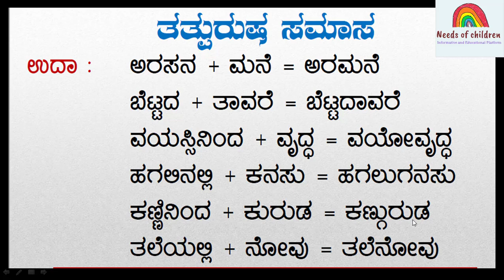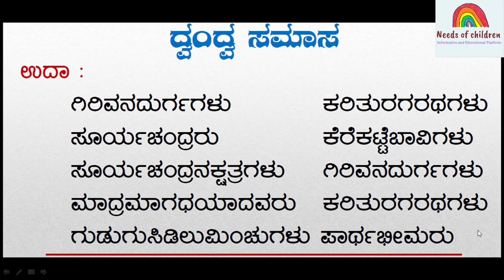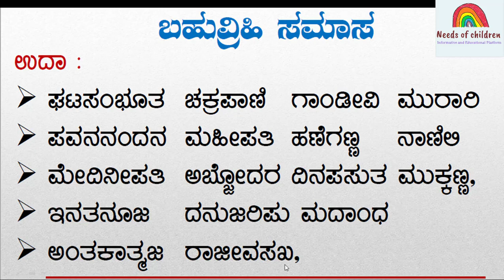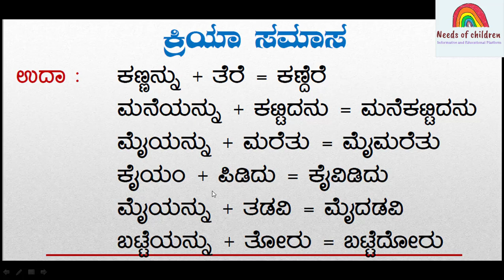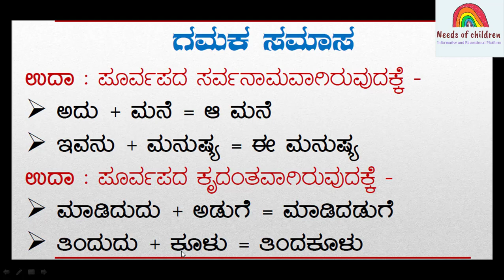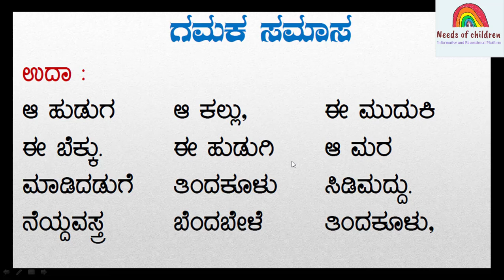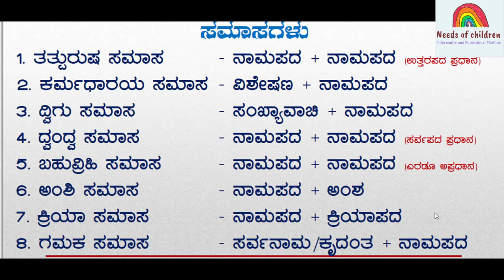SSLC|Kannada Grammar| Samasagalu|First Language Kannada|TET| Kannada Vyakarana|ಕನ್ನಡ ವ್ಯಾಕರಣ ಸಮಾಸಗಳು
This video covers the topic about SSLC| Kannada Grammar| Samasagalu| First Language Kannada| TET| Kannada Vyakarana|

If you like the video, please give us motivation by like and sharing this video, thank you.
Watch out 👇the useful stuffs Below :
Attach video links.